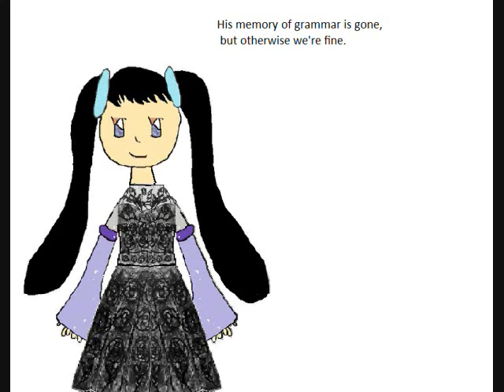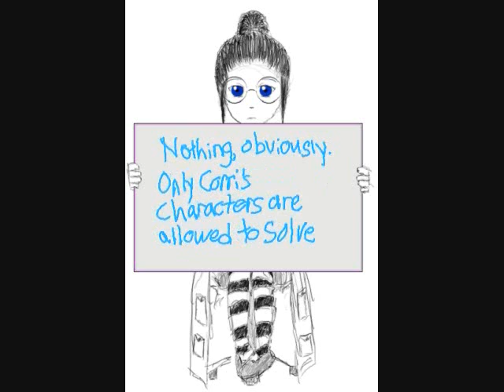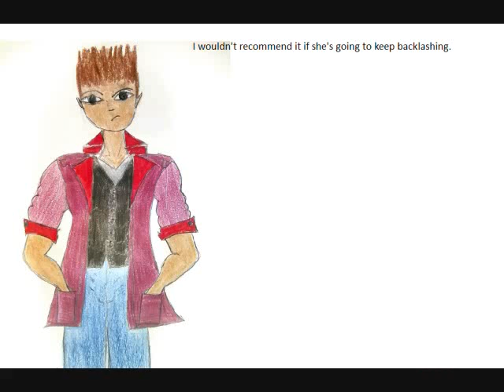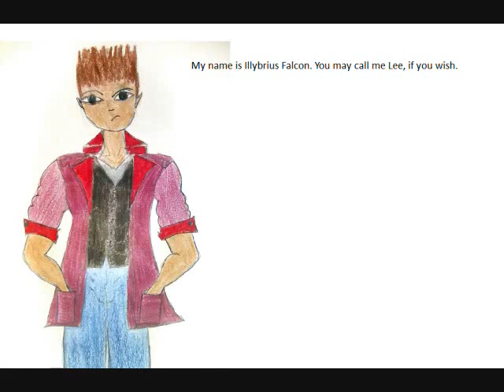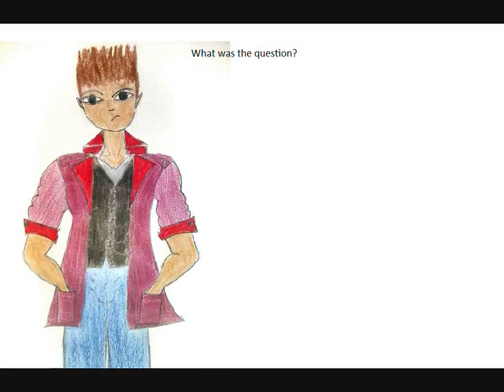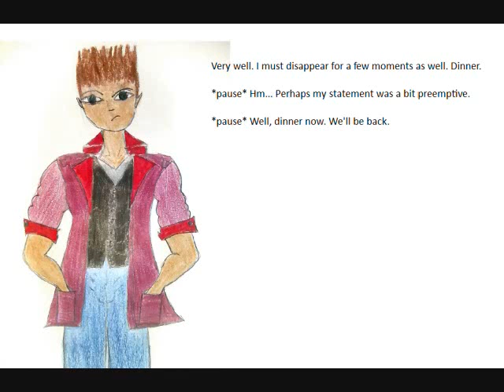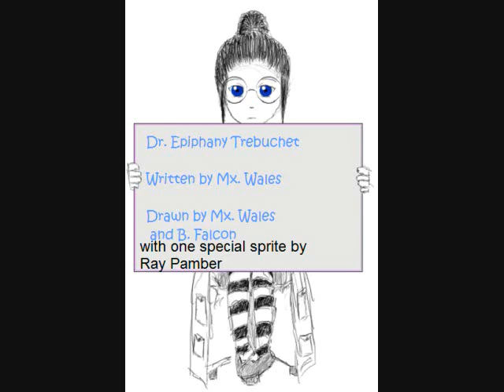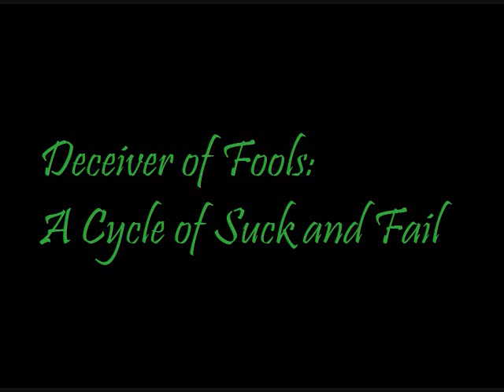25. Berylite Must Die (with Editor's Announcement)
October 29, 2008 | 3:21 PM | Berylite Must Die

Skip to 4:00 if you don't want to see the announcement.

Cinnamon's half-sister Berylite mucked things up off-screen and now Akuma's brother Drake debuts and babbles at Team Falcon about it. Also, Akuma has lost her memory.

As always, you are welcome to reinterpret the script, with attribution to Evindub Productions.